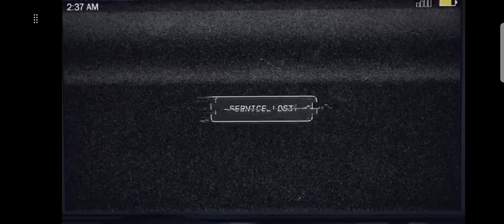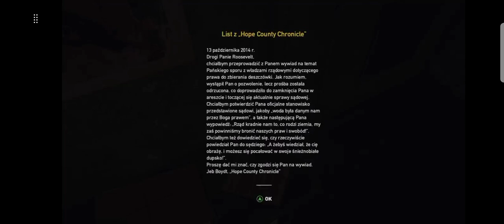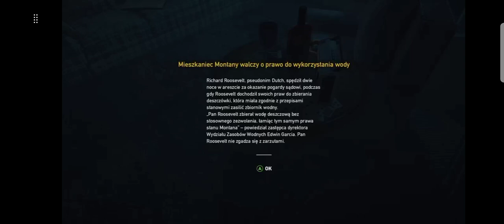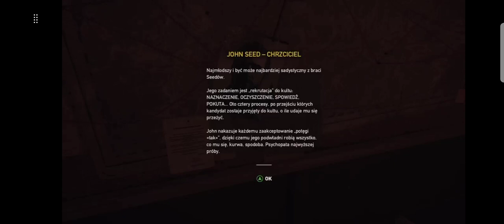#1 Far Cry 5 Xbox series X Gameplay Single player Walkthrough GamePass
Gra ogrywana na konsoli Xbox series X game gaming xbox xboxseriesx xboxseriess  gamepass gamingconsole
Far Cry 5 – strzelanka pierwszoosobowa, stworzona przez studio Ubisoft Montreal. Została wydana 27 marca 2018 na konsole PlayStation 4, Xbox One oraz komputery osobiste. Akcja rozgrywa się w fikcyjnym hrabstwie Hope w Montanie, gdzie gracz jako policjant ma za zadanie zniszczyć kult religijny o nazwie „Projekt u bram Edenu”.